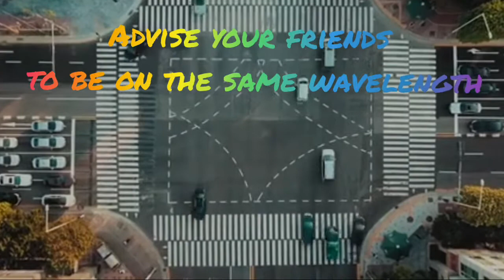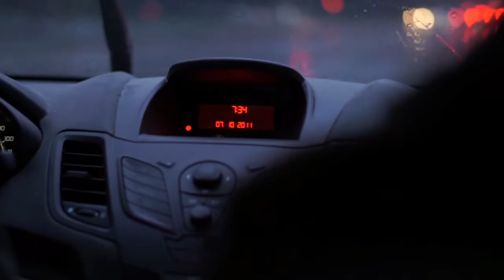CAR MUSIC MIX 2021